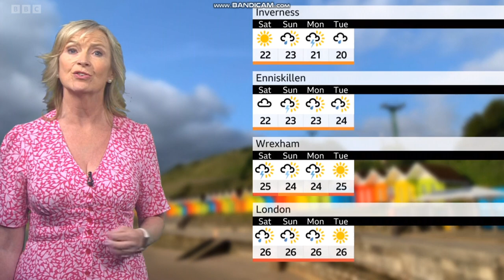Carol Kirkwood BBC Weather presenter Part 9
Telecast date: Wednesday 7th June 2023.